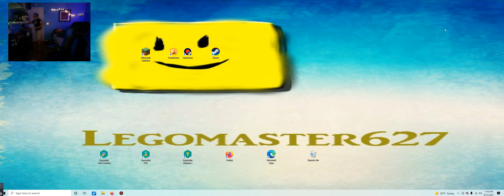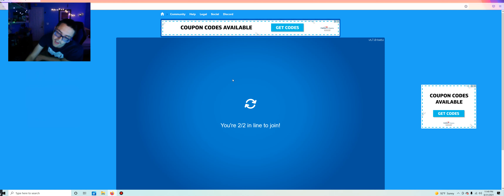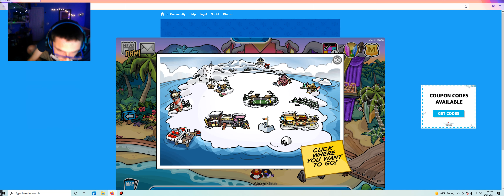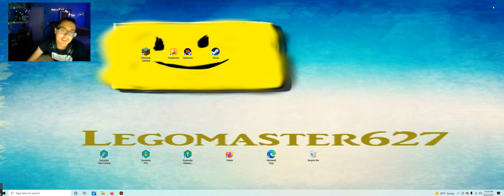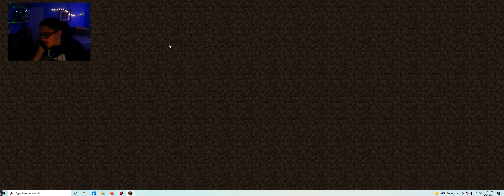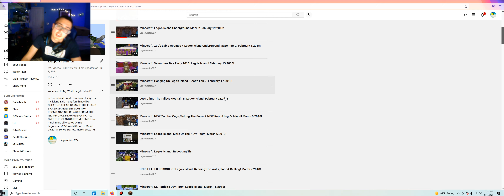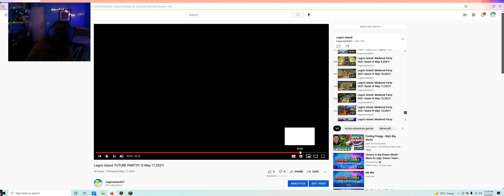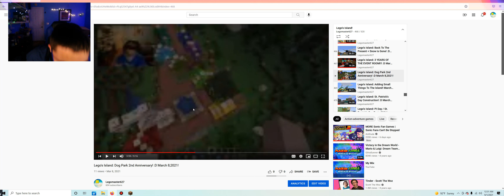LATE NIGHT FUN!!! (Countdown Till September) August 31,2021!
NEXT Episode: September 30!